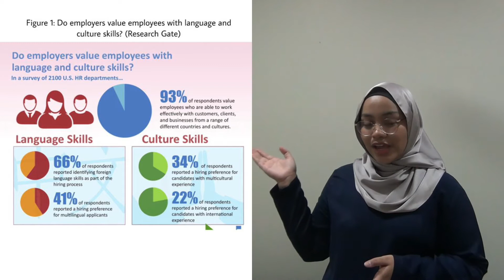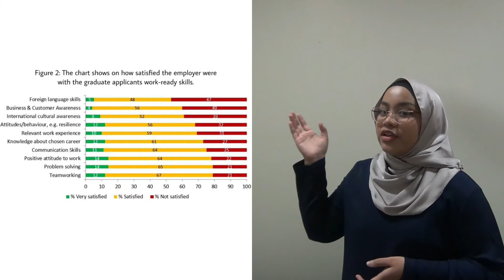ELC590 PERSUASIVE SPEECH (PICK UP A THIRD LANGUAGE)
Hye everyone, this is my individual assignment for ELC590 PERSUASIVE SPEECH and I have chosen 'Pick Up a Third Language' as my topic.